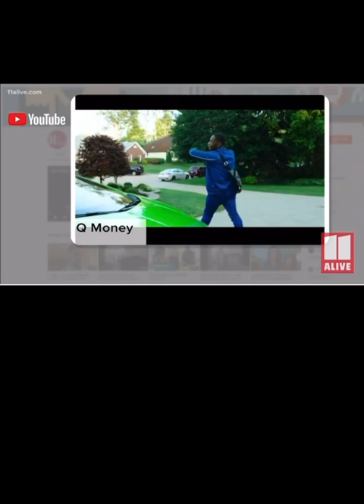Who want a life sentence?? Q money? Tap in. Love tonight at 9. I’m rusty, gotta be more consistent.